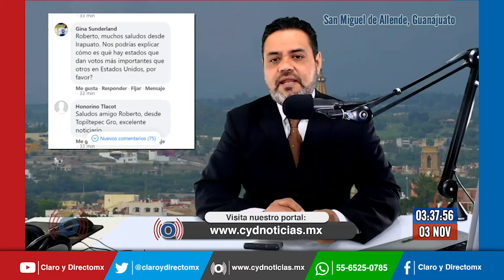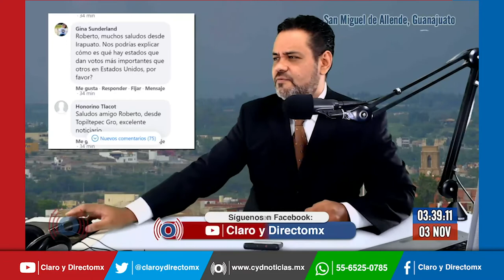El Colegio Electoral: qué es y cómo funciona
¿Cómo funciona el  Colegio Electoral en Estados Unidos? Roberto Díaz Guerrero lo explica.